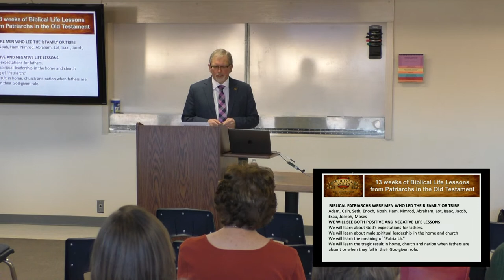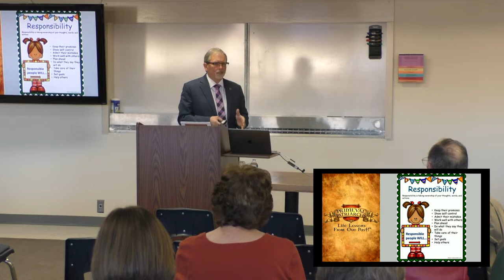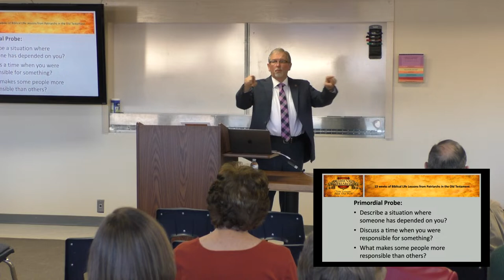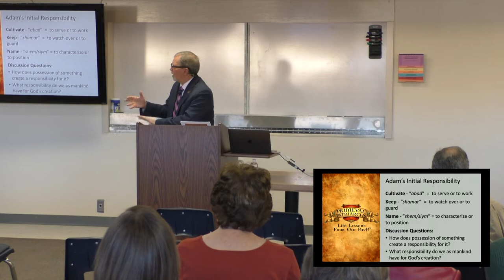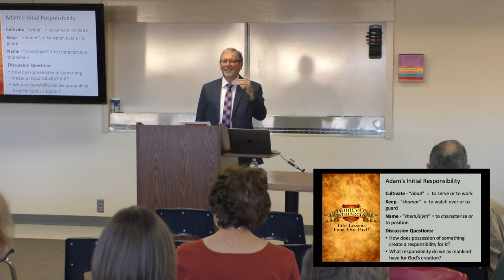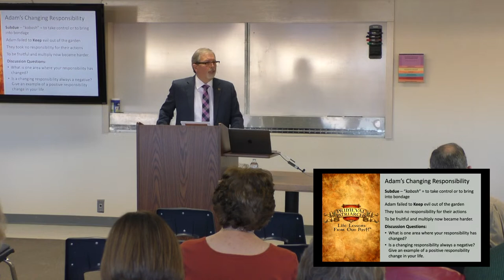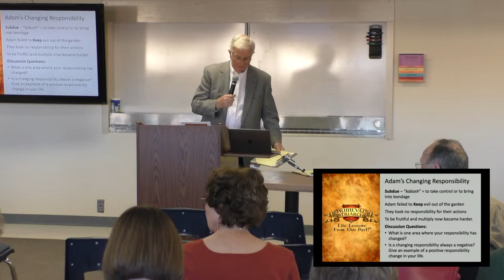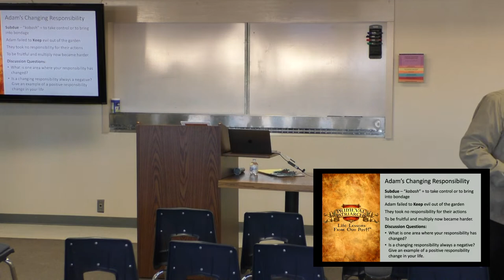Sunday Morning Class Annex